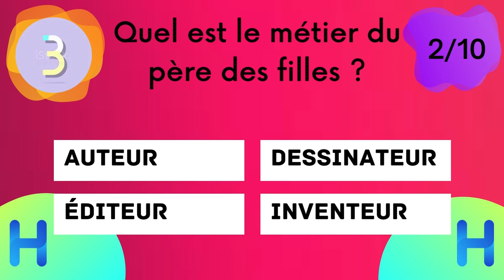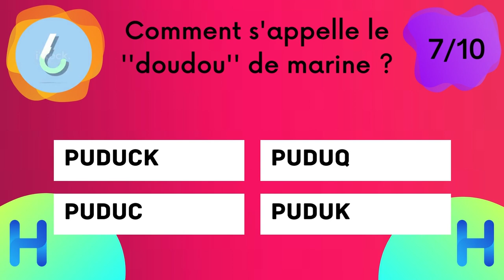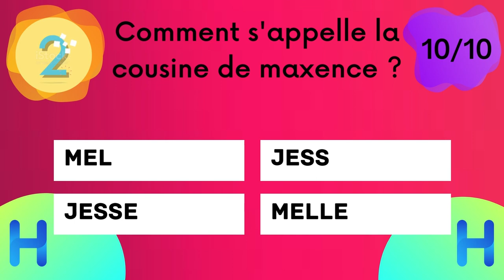quizz les sisters - 10 questions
nouvelle vidéo : quizz les sisters - 10 questions
amuse-toi et divertis-toi tout en testant tes connaissances sur les sisters
(↓ déroule la description ↓) 👇
*n'oublie pas d'activer la cloche 🔔*